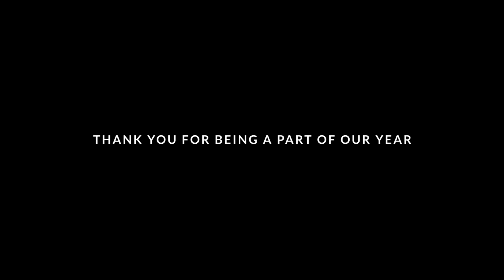Our 2018 highlights and what's coming up next in 2019